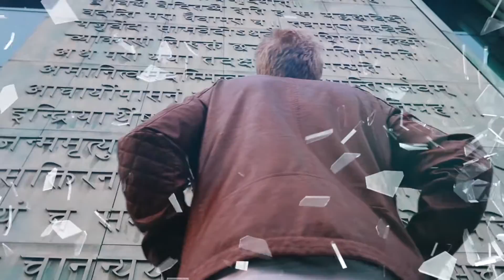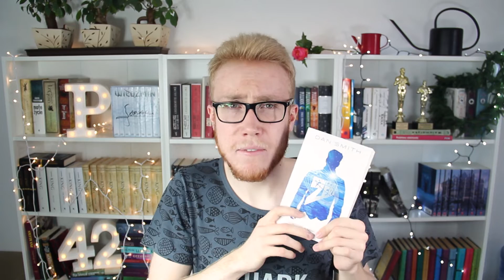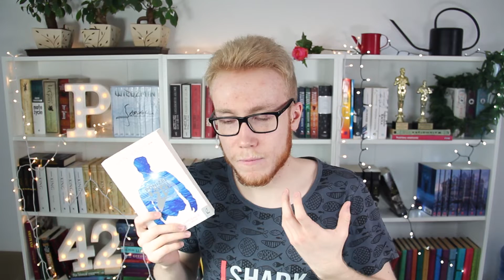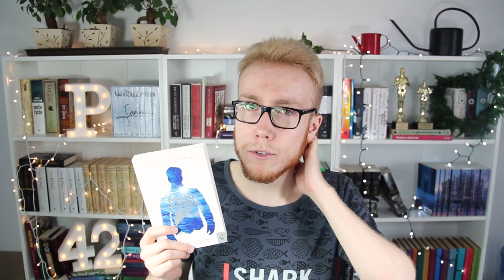NASTĘPCA "TUNELI"? 🇦🇶 "Poniżej zera" Dan Smith | recenzja P42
TOP 10 MOICH FILMÓW:
1. NAJLEPSZE KSIĄŻKI 2017 ROKU 🏆

Wszystkie filmy publikowane na moim kanale są moją własnością i są objęte prawami autorskimi. Jeśli chcesz skorzystać z nich w jakikolwiek sposób, najpierw zapytaj.